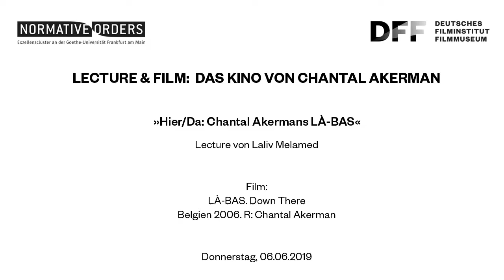LECTURE & FILM: Das Kino von Chantal Akerman // LÀ-BAS (2006)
Die Erfinderin der Formen.
Das Kino von Chantal Akerman

»Hier/Da: Chantal Akermans LÀ-BAS«
Lecture von Laliv Melamed (in englischer Sprache)

Aufzeichnung der Veranstaltung vom 6. Juni 2019

“Wenn ich aus dem Fenster schaue, gehe ich ganz in mich hinein”, sagt Chantal Akerman in ihrem Film LÀ-BAS von 2006. Einer Einladung folgend, hielt sie sich für einige Wochen in Tel Aviv auf. Die meiste Zeit schloss sie sich in ihre Wohnung ein und richtete die Kamera auf die Sicht aus dem Fenster der Wohnung. Das „dort unten“ des Titels bezieht sich auf die Straße draußen, aber auch auf einen Platz jenseits des Sichtbaren, einen inneren, imaginären Ort.

In dem sie nach draußen schaut, richtet Akerman unsere Aufmerksamkeit nicht nur auf die befremdliche Gegenwart Israels, die sie vom Fenster aus sehen kann, sondern auch auf das Versprechen einer Zukunft, das Israel einmal gab. Die Spannung zwischen Innen und Außen, zwischen Hier und Da in Akermans Film lässt sich als paradigmatisch für ein kritisches Nachdenken über die konfliktreiche Realität Israels verstehen.

Laliv Melamed ist Post-Doc-Forscherin am Graduiertenkolleg “Konfigurationen des Films” an der Goethe-Universitt Frankfurt. Sie promovierte in Filmwissenschaft an der New York University und war research fellow am Edmond J. Safra Center for Ethics der Universität Tel Aviv. Sie ist außerdem Kuratorin und Programmgestalterin für Docaviv, das Tel Aviv Documentary Film Festival.

Film:
LÀ-BAS
Down There
Belgien 2006
R: Chantal Akerman

chantal-akerman.de